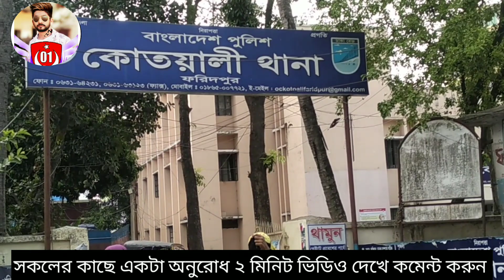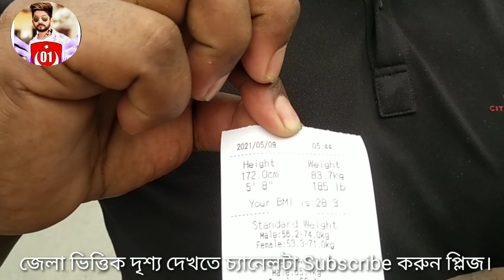ফরিদপুর সদর থানার কিছু দৃশ্য দেখুন। ঈদের উপলক্ষে তরমুজ এর দারুণ অফার চলতেছে।Helal Khan Vlog